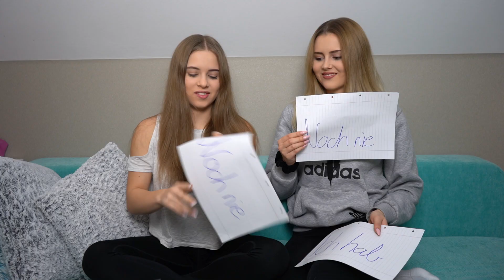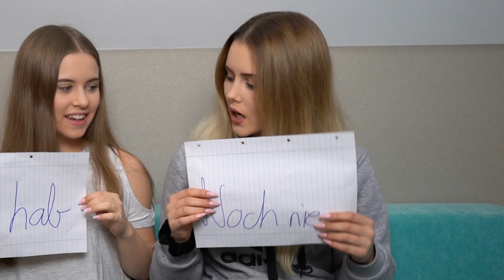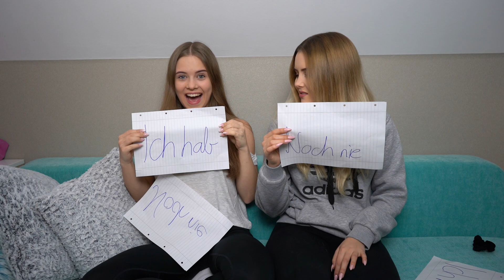Ich habe NOCH NIE mit SCHWESTER! || DAILY VIDEO 159